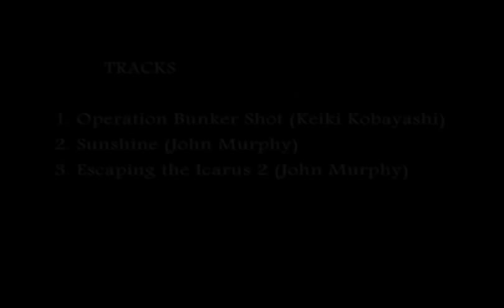Kevin Garnett Pictorial Mix ~In My Lifetime~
This is a Kevin Garnett pictorial mix, and is my first time attempting anything like this.

The mix can be divided into two parts -- in fact, I initially considered uploading this as two different mixes, but decided that they work well together to tell a story.  The first part is the championship run, and includes at least one photo from EVERY game (that KG played in), preseason through the Playoffs.  The second part, is framed differently... that's all I'll say here.

As for what this mix is about, I think the title pretty much sums it up.  It's my take on the the Kevin Garnett story: The things he's accomplished, the success he's earned, the challenges he's met, the disappointments he's experienced, the pain he's endured, the doubts he's overcome, the hard work he's put in, the teammates and coaches he's seen come and go, the friends he's lost, and all the people he's inspired and lifted.

Longtime Kevin Garnett fans will know whassup.  Y'all feel me.

So, as Media Day, training camp, and the 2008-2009 season are set to begin, KG and the Celtics are the defending champs.  Kevin Garnett, the defending champ -- that has a damn nice ring to it.  That's whassup.

And no matter how the new season plays out, no one can take away what he and his team achieved last season.  No one can take away what Kevin Garnett has accomplished in his career.  And in his life.

Recognize.

Track 1: Operation Bunker Shot (Keiki Kobayashi)
Track 2: Sunshine (John Murphy)
Track 3: Escaping the Icarus 2 (John Murphy)